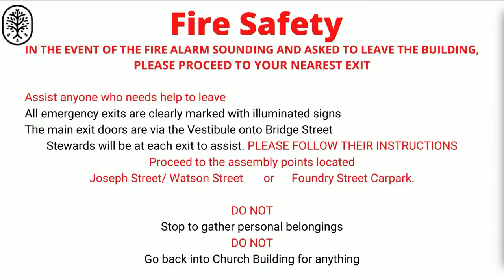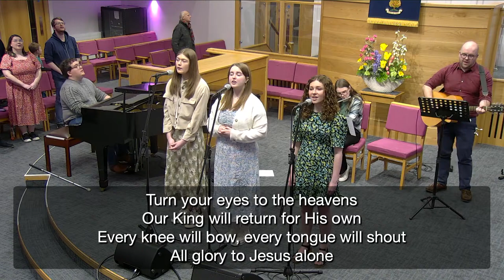First Portadown Evening Service 30/04/23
Live stream of the service